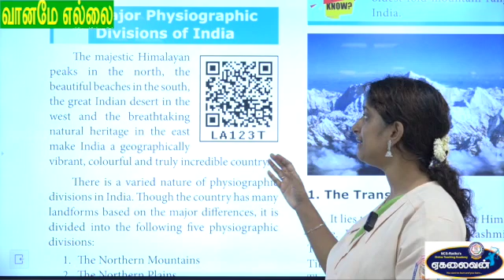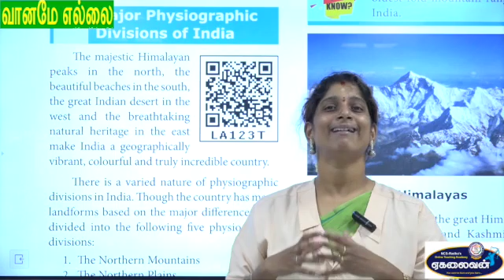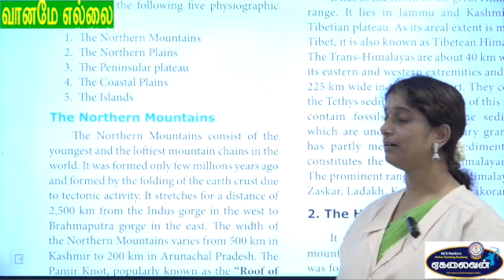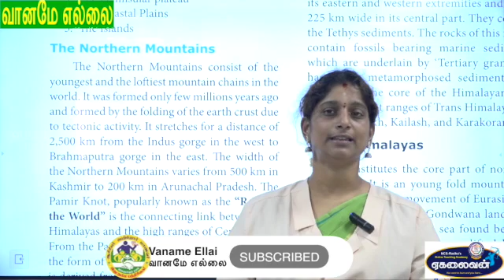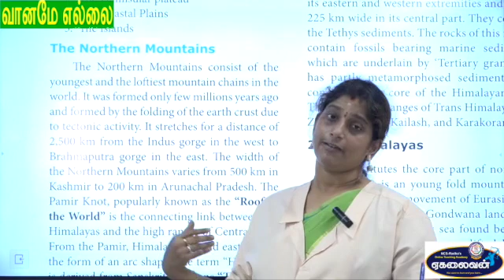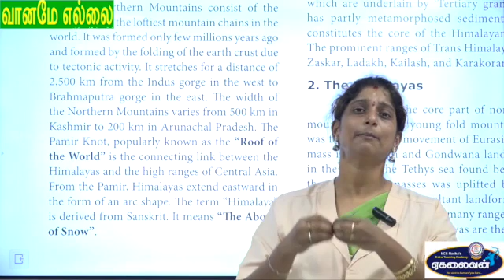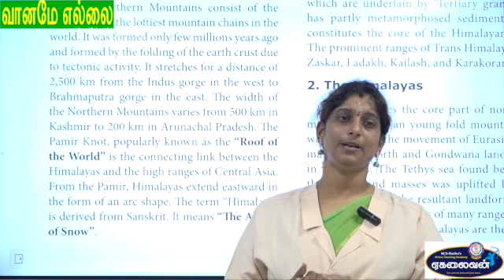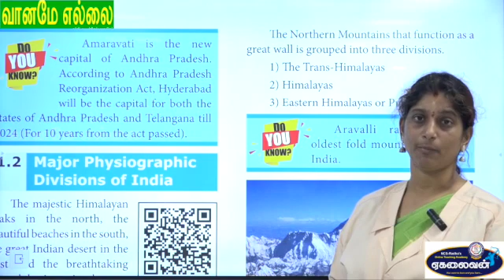Class X-Social Science-Major Physiographic Divisions of India